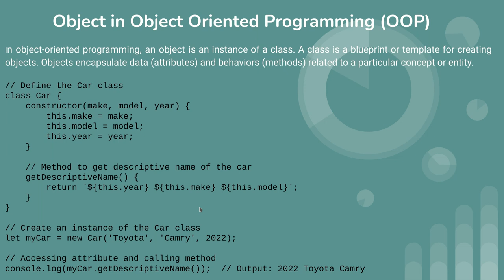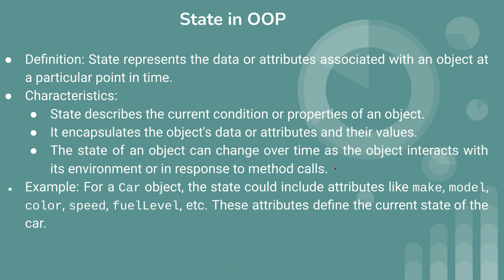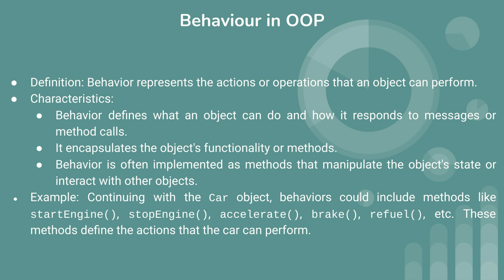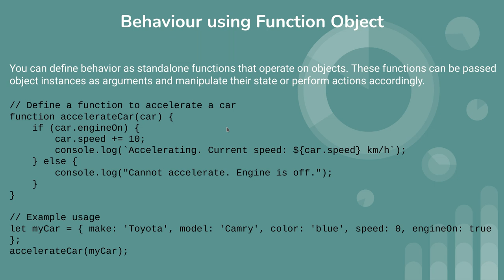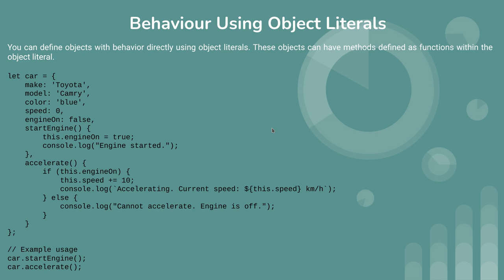Javascript tutorial (OOP, State and Behaviour)